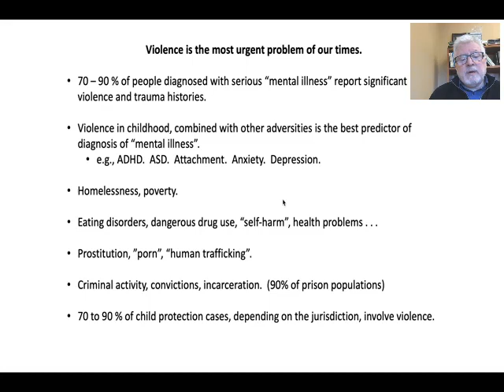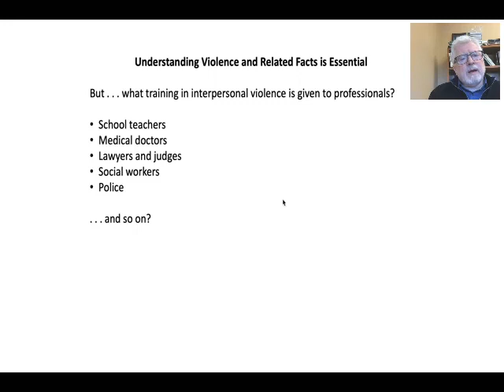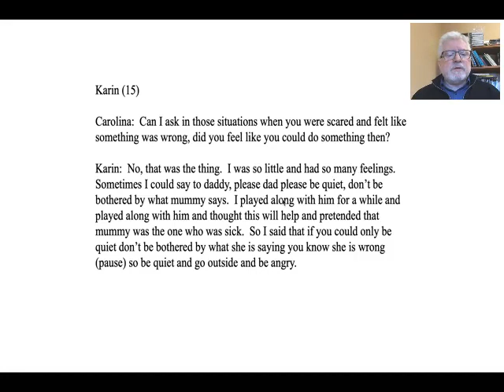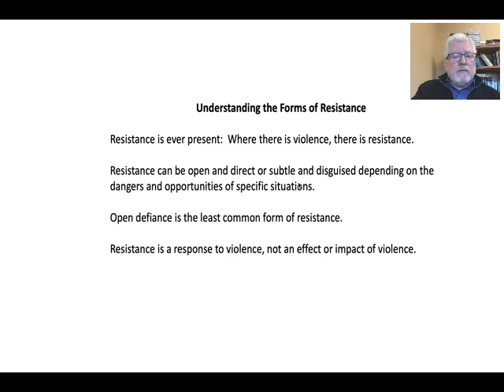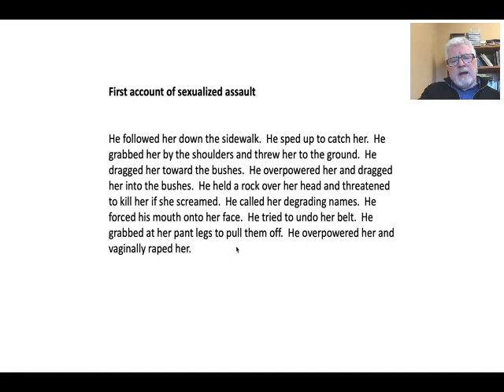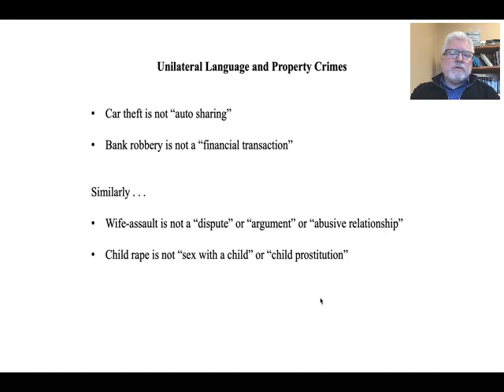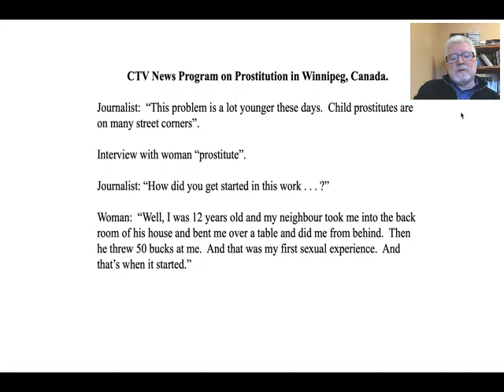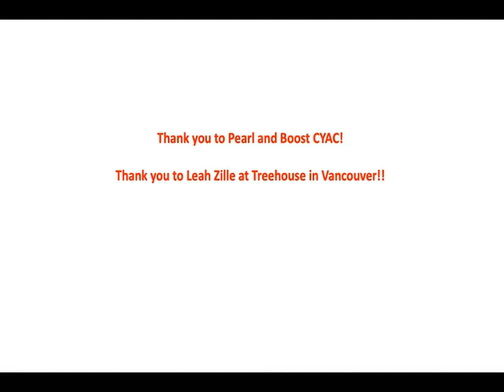Violence Resistance And The Power In Language_February 6, 2019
PRESENTER: Dr. Allan Wade, Ph.D, Co-Developer of Response-Based Practice, Family Therapist, Consultant

DESCRIPTION: This webinar will focus on the following themes:
understanding violence and resistance; resistance by children and adults is part of the fact pattern; the importance of accurate descriptions to social justice oriented practice; how language is used in professional settings to conceal violence, obscure offender responsibility, conceal resistance and blame/pathologize victims; and language in legal and psychological discourse.